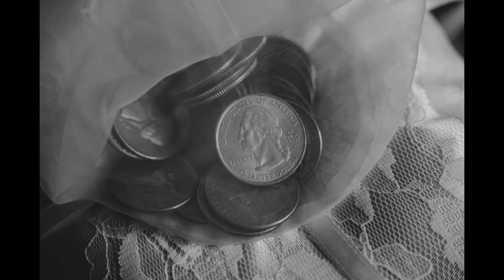Wesele plenerowe Hotel Pałac Czarny Las